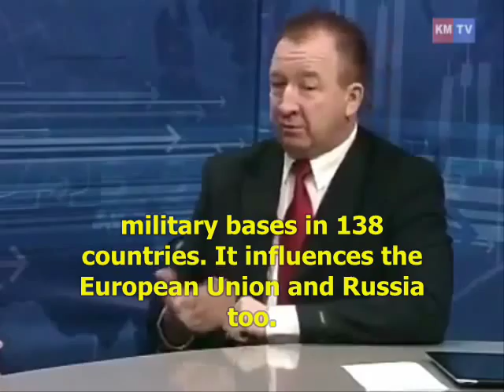The British killed Kennedy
This is part of a discussion with Igor Panarin on Dionis Kaptar's program.

Igor Panarin (Игорь Панарин) is a Russian professor, academician, political scientist, writer, intelligence analyst, strategic forecaster, ideologist, and information warfare expert. He is most notable for his hypothesis of possible disintegration of the USA into six parts in 2010, conceived by him as long ago as 1998 but which only gained world attention 10 years later.

Panarin has written 15 books and a number of articles on information warfare, psychology, and geopolitics. He is often interviewed by Russian and foreign (Wall Street Journal, Financial Times, CNN, BBC, Sky News) media on issues of Russian policy, development of relationships with the USA, etc. Panarin also has his own weekly radio programme and is active on Twitter.